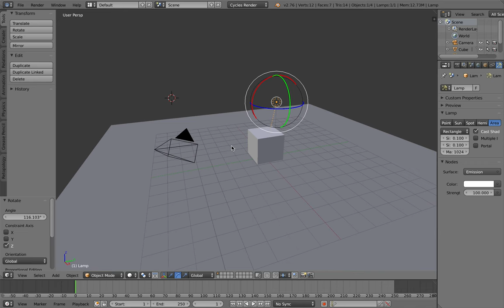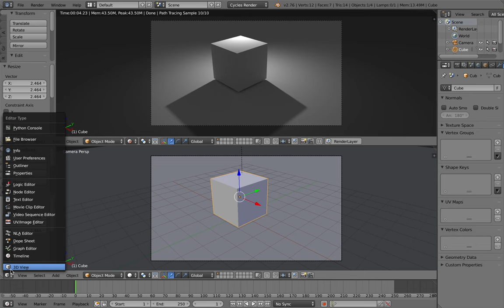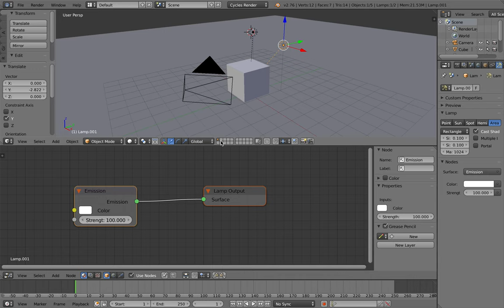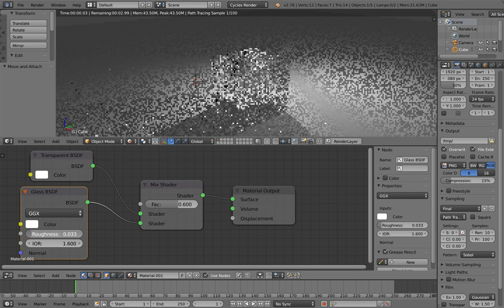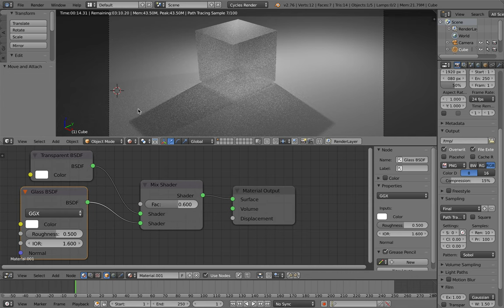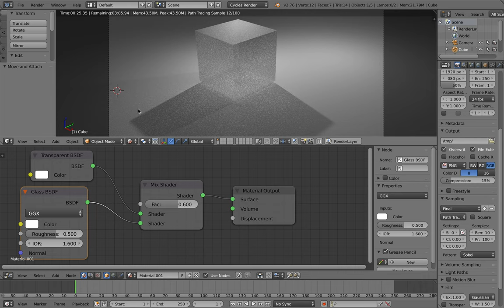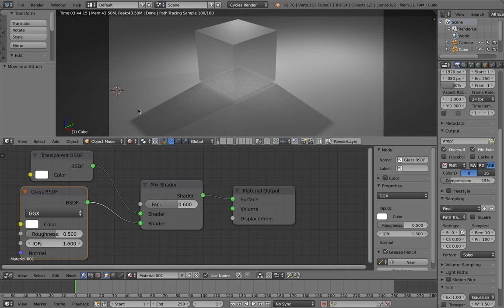Glass Material in Blender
Trying to achieve Glass Material in Cycles Render by editing material components  on Blender.